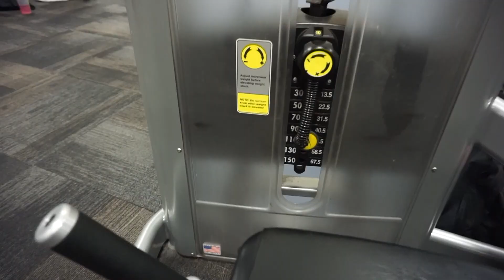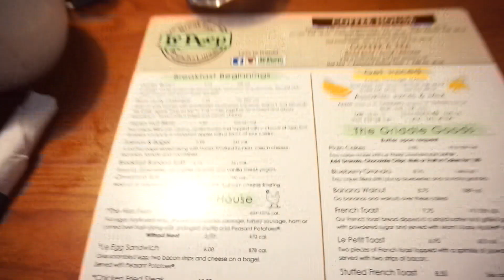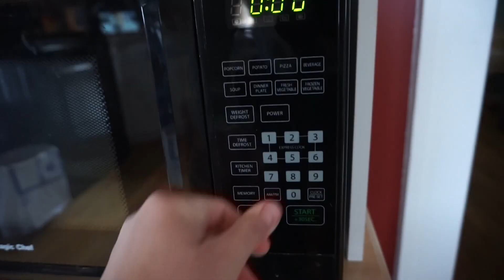I PASSED MY NASM CPT EXAM! | Full Back and Bicep Workout